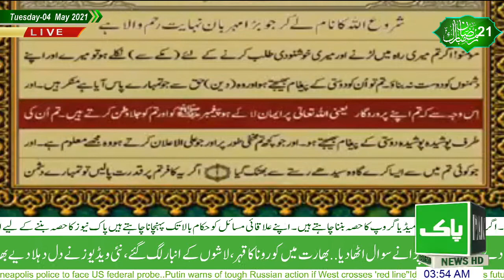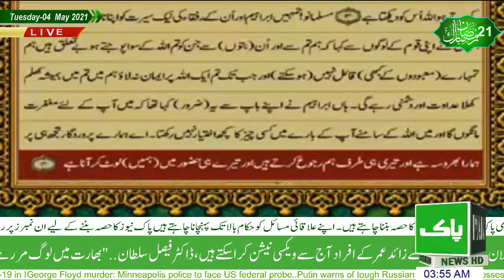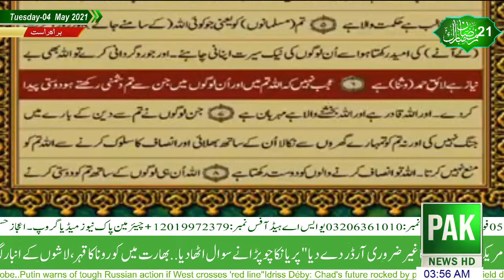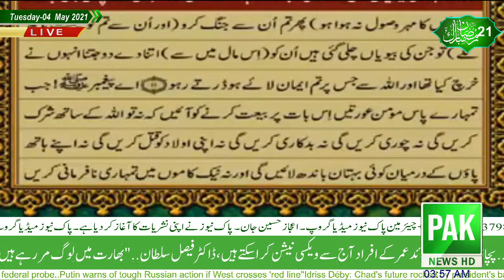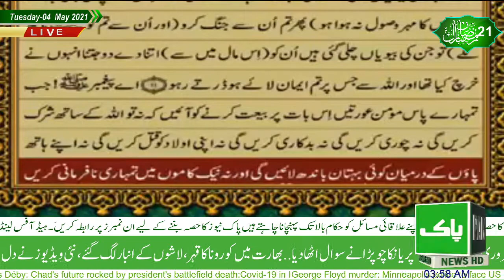The Holy Quran Chapter 60 Only Urdu Translation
مومن تو وہ ہیں کہ جب اللہ کا ذکر کیا جاتا ہے تو ان کے دل ڈر جاتے ہیں اور جب انہیں اس کی آیتیں پڑھ کر سنائی جاتی ہیں تو ان کا ایمان اور بڑھ جاتا ہے۔ اور وہ اپنے پروردگار پر بھروسہ رکھتے ہیں

Other Tags

News
Pakistan news,
Live news
News Headline
News bulletin
News Channel
Web News Channel
News Update
Breaking News
Cooperate News
Business News
Political News
Entertainment News
Local News
Urdu News
Health News
Sports News
Crime News
International News
National News
Cricket News
Tv Show
Comedy Tv Show
Showbiz News
Technology News
Science News